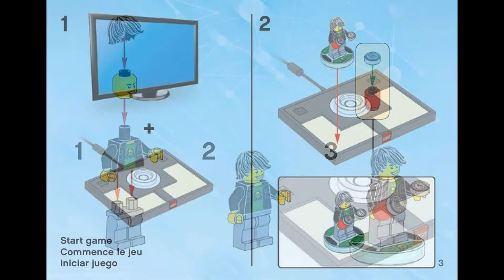Gamer Kid (how to build) | LEGO Dimensions 71235